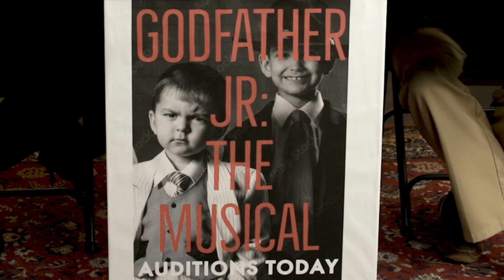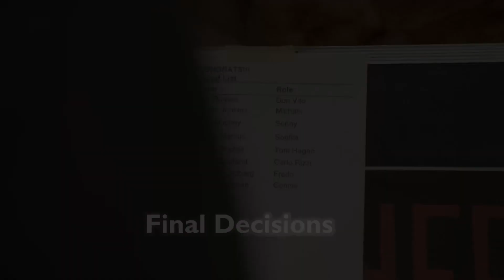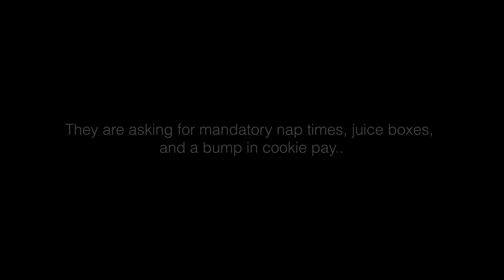“Godfather Jr, the musical” - Locally Grown Comedy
“GODFATHER JR. the musical” - Season 2, Ep 2, sketch 2

Starring: Emily Madigan, Neal Beckman, Brittany D. Parker and Juan Rivera LeBron
Child stars: Josiah Leeman, Allan Engel (along with Julia and Brian Engel), Huxley Raphael, Hewitt Raphael and Serena Lebron
VO: Waverly and Clover Uzendoski

Directed and written by: Brittany D. Parker (with edits from the LGC writing crew)
DP: David “DI” Ishida
Gaffer: Thomas VandenDolder
Sound: Adam Biel
Grip: Kyle Walton
Editor: Mick Uzendoski
Art dpt. & assoc. producer: Tony Denman
Prod. manager: Patrick McIntyre
PA: Cameron Varner and Rowan Hanold
On set photography: Meg Krekeler